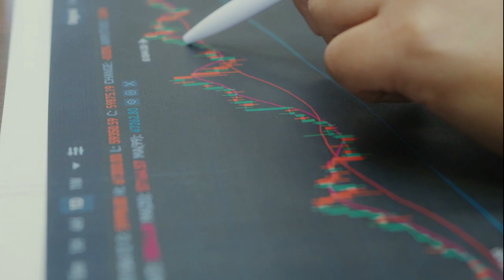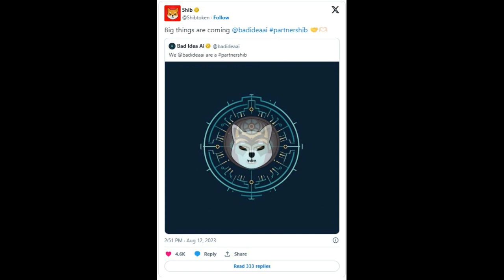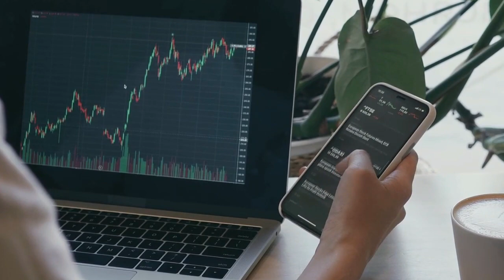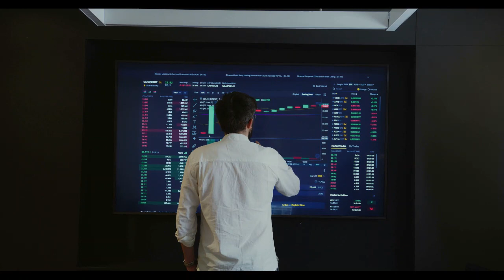Kripto Sesli Haber | Shiba Inu, "Büyük Şeyler Geliyor" Diyor, Son Ortağını (Bad Idea AI) Gösteriyor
Shiba Inu, "Büyük Şeyler Geliyor" Diyor, Son Ortağını Gösteriyor
Kredi veya Banka Kartı ile BAD IDEA AI Token, Almak İçin Tıklayın.

Shiba Inu ekibi, Bad Idea AI ile ortaklığına atıfta bulunarak, büyük gelişmelerin yakında SHIB ekosistemini vuracağını yineliyor.

(Kılavuzlar, Kripto Haberleri, Borsalar, Ticaret Botları, Kripto Ticaret Rehberi.)
Shiba Inu katman-2 ölçekleme çözümünün ana ağ dağıtımından önceki son aşama olan Shibarium Yazı başlıyor. Devam eden kutlama kampanyasının ortasında, Shiba Inu ekibi toplulukta ilgi ve sohbet uyandırdı.
Ekip kısa bir süre önce,  dikkate değer gelişmelerin Shiba Inu ekosistemine dokunacağını yeniden doğruladı. Önümüzdeki aylarda gerçekleşmesi beklenen ekip, Bad Idea AI projesiyle ortaklığını gösterdi.
Cumartesi tweet'inde "Büyük şeyler geliyor" ifadesi topluluk üyelerinden karışık tepkiler aldı. Özellikle, Shiba Inu ekibi bu beklenen gelişmelerin ayrıntılarını sakladı.
Yaygın olarak spekülasyon yapıldığı gibi, Shibarium ana ağ lansmanı, öngörülen bu devasa ekosistem genişlemesinin anahtarıdır.
Bitcoin'i erken benimseyen Davinci Jeremie, geçen hafta bu değişken spekülasyonlara  katıldı ve L2 ağı etkin bir şekilde çalışırsa Shiba Inu için büyük şeyler olabileceğini öne sürdü.
Taraftarlar ayrıca önceki güncellemelerden bu "büyük şeyler" hakkında ipuçları alabilirler. İlk olarak, SHIB pazarlama uzmanı Lucie, yüzlerce projenin yakında Shiba Inu ekosistemine dahil edileceğini bildirdi.
Kendisinin belirttiği gibi, bunun Shibarium'un ana ağ lansmanından sonra gerçekleşmesi bekleniyor. Lucie kısa süre önce, Shytoshi Kusama tarafından özetlenen üç yeni ortaklığı onaylayan heyecan verici bir güncelleme paylaştı.
Shiba Inu lideri, ilk ortaklığın ekosisteme etkili danışmanlar getirmeyi içerdiğini kaydetti. Kusama, üçüncü ortaklığın ayrıntılarını saklı tutarken, ikinci ortaklığın teknoloji ve sosyal ilerlemeye odaklandığını söyledi.
Shiba Inu Topluluğu Tepkileri
En son güncelleme heyecan uyandırırken, bazı topluluk üyeleri Shiba Inu ekibine sadece en yeni ortağıyla gösteriş yaptıkları için kaşlarını çattı. Bad Idea AI'nın geçen ay Shiba Inu'nun resmi ortağı olduğunu hatırlayın.
O zamandan beri, ekip ortaklığı sergiliyor. Geçen hafta bildirildiği üzere Kusama, projenin Shiba Inu ekosisteminin beklenen genişlemesinde hayati bir rolü olduğunu bildirdi.
Bunun ışığında, bir topluluk üyesi, yalnızca AI odaklı projenin değil, diğer Shiba Inu ortak projelerinin de duyurulması gerektiğini söyledi. Bir başkası, son zamanlarda Shiba Inu ekibi tarafından BAD dışında başka hiçbir ortak projenin para kazanmadığını belirterek aynı fikirde.
Tartışmaya katılan Unification doğrulayıcı operatörü Ringoshi Toitsu, Shiba Inu resmi X hesap işleyicisinin önyargılı olduğunu iddia etti. Shiba Inu-Unification ortaklığının düşük takdirine kaşlarını çatan Toitsu, SHIB ekibinin Birleşme projesinden hoşlanmadığını veya takıma kin beslediğini bildirdi.